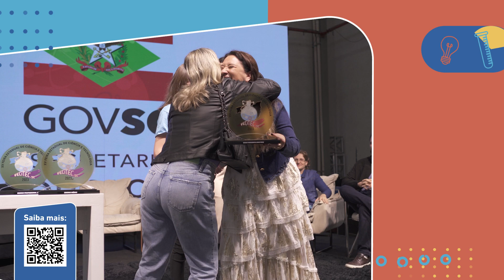Relembre a escola vencedora na categoria Ensino Fundamental da XV Fecitec